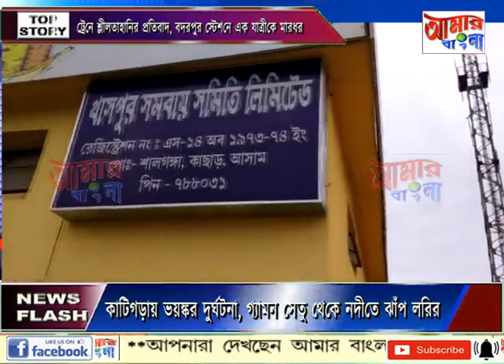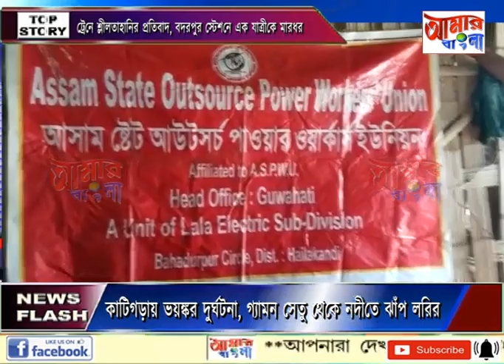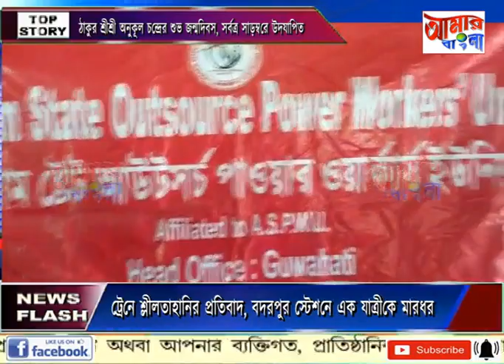AAMAR BANGLA NEWS # 16 09 2022